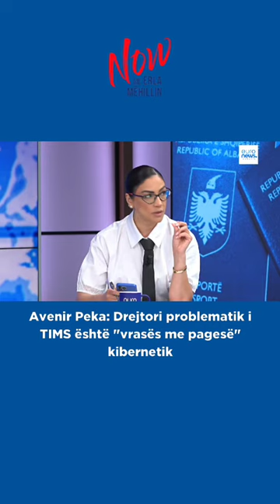Avenir Peka: Drejtori problematik i TIMS është "vrasës me pagesë" kibernetik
Ndiqni faqen tonë zyrtare të internetit për t’u informuar mbi lajmet kryesore nga vendi, rajoni dhe bota.